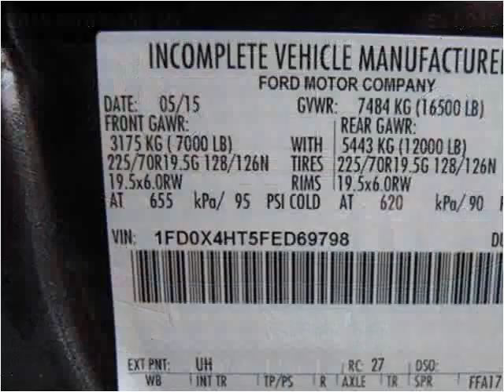2015 Ford F-450 SD New Cars Manassas VA